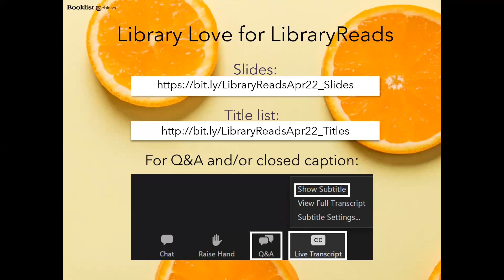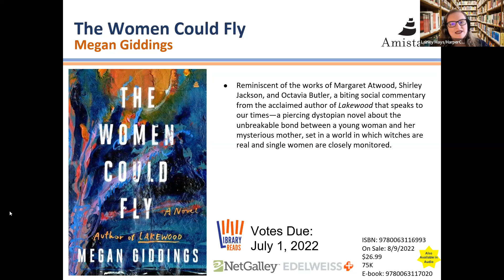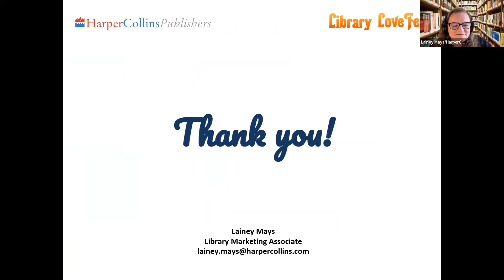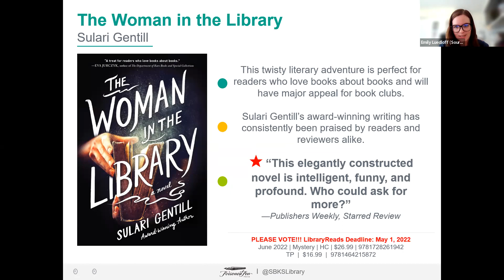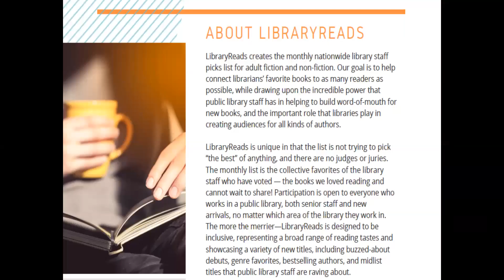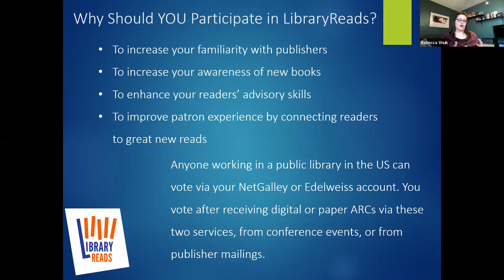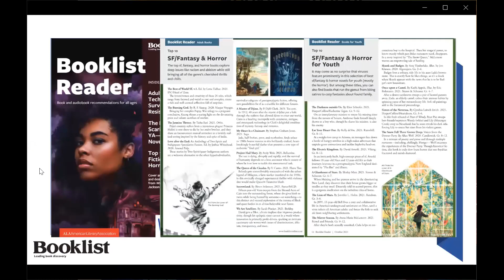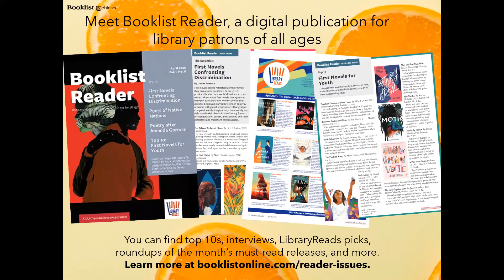Library Love for LibraryReads (April 2022)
Stunning debuts, moving memoirs, escapist fiction—you’ll find your next great read at our free, one-hour webinar on Tuesday, April 12 at 2 p.m. ET / 1 p.m. CT. Panelists from HarperCollins Publishers and Sourcebooks will showcase adult titles hitting the shelves this summer that are bound for success with your patrons and perfect for LibraryReads nominations!

LibraryReads is a librarian-driven venture where public library staff can help build word-of-mouth for new books. We’ll hear from Executive Director Rebecca Vnuk about the latest happenings in the library world and the important role libraries play in creating audiences for all kinds of authors. Moderated by Annie Bostrom, Adult Books associate editor.